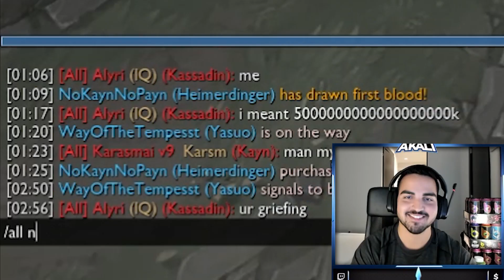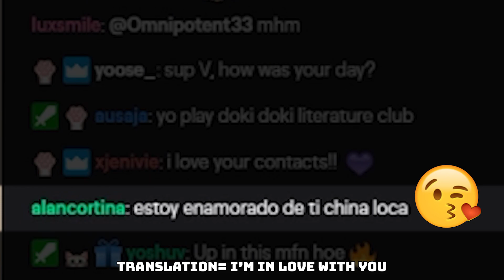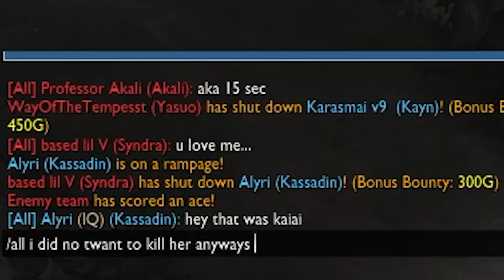*1 DEATH = 1 DRINK* DRUNK LEAGUE E-GIRL SQUAD 5V5 CHALLENGE (ABSOLUTE INSANITY) - League of Legends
LEAGUE OF LEGENDS STREAMERS PLAY 1 DEATH 1 DRINK (FT. NEW E-GIRL SQUAD) - League of Legends